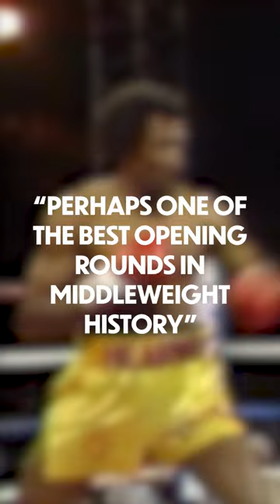HAGLER VS HEARNS 🥊 8 MINUTES OF MAYHEM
The 1985 middleweight championship fight between Marvin Hagler and Tommy Hearns is considered one of the greatest fights in boxing history.

It lasted only three rounds but was a brutal and intense battle, with both fighters exchanging devastating blows.

In the end, Hagler emerged as the victor, solidifying his legacy as one of the greatest middleweight boxers of all time.

InSixty_ is a short-form video content company focused on the history of popular culture.

InSixty_Sports is the initial offering of InSixty_, where we tell the history of sports in videos under :60 seconds. Legendary athletes, games, teams, moments, and stories.

AND

AND